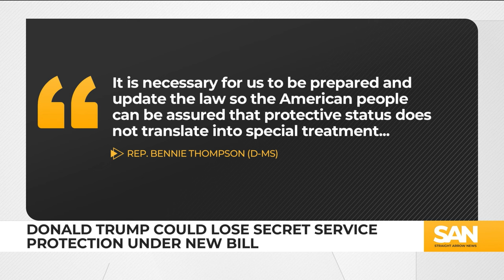New bill would remove Trump’s Secret Service protection if he is found guilty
The Secret Service is required to provide lifetime protection for all presidents and former presidents of the United States. However, it is unclear what those protections would look like if a president were sentenced to serve time in prison.